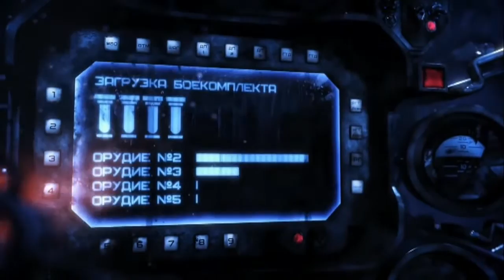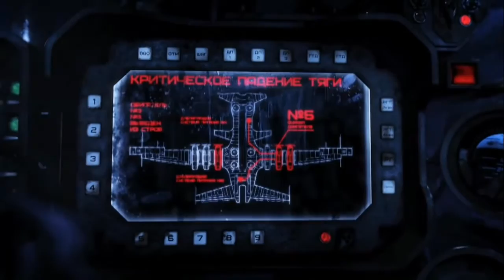АРИЯ - ИГРЫ НЕ ДЛЯ НАС. 1986. HD. VG Connection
ВИДЕО - КРЕПОСТЬ. к\х\ф.
АУДИО - АРИЯ -  ИГРЫ НЕ ДЛЯ НАС.